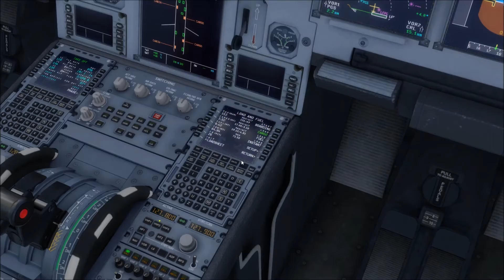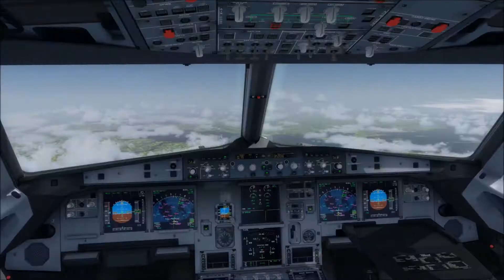P3D 2.5 | TIMELAPSE | CDG - HEL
Timelapse video between Paris CDG/LFPG to Helsinki HEL/EFHK

NOTE : I did a go around because the wind changed when I chose the runway 15 so I had a significant crosswind, I prefered to change runway 22L

AC : A319
Airline : Finnair

Prepar3d 2.5

Addons
AXE SP3 w/ cockpit textures
ASN SP2
Photoreal France VFR
MegaSceneryEarth Belgium, Netherlands & Germany North
Orbx FTX OpenLC Europe
AS CDG X
AS Helsinki X
REX Soft Clouds
Sky textures for enb